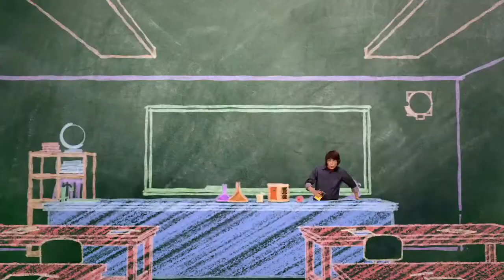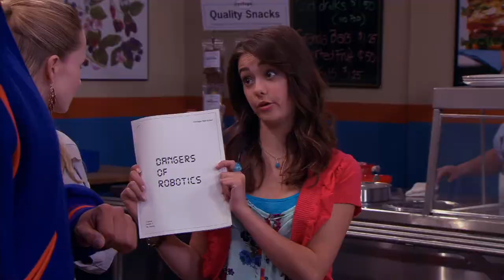Episode 37 | Mr.Young | KEEP IT WEIRD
EPISODE 37 - Mr. Elephant

A teenage girl, Brap, is accidentally transported from her home in the rainforest to Adam’s classroom.  She speaks no English, has superhuman strength, and believes she is an elephant! Impressed by her animal nature, Slab falls in love at first sight.  But Brap only has eyes for Adam.  While Echo and Adam try to help Brap fit in at Finnegan, Slab tries to win her affections.